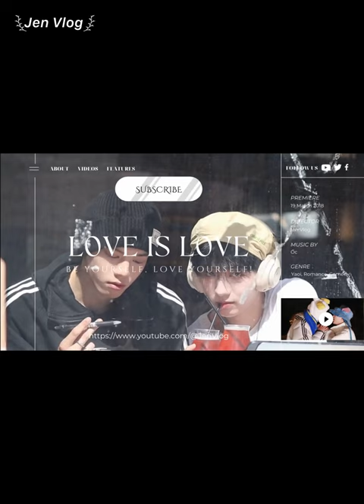[Engsub/BL] The diligent husband woke up early to prepare breakfast for his wife | Chen Lv Liu Cong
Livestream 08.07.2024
Chen Lv/ Trần Luật: @Clv陈律
Date of birth/ Sinh ngày: 25/09/1997
Date of birth/ Sinh ngày: 27/09/2001
Height/ Chiều cao: 1m85
Hometown/ Quê quán: Guangzhou, Guangdong Province/ Quảng Châu, Quảng Đông

Jen Vlog